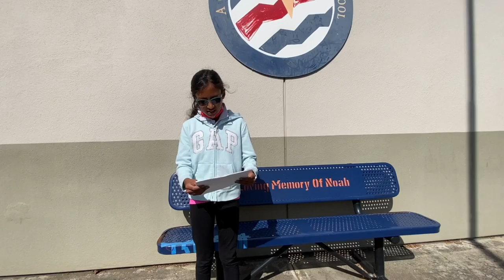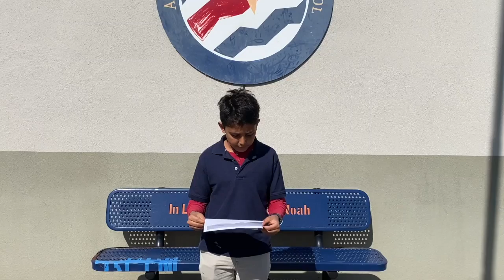Classified Employee Week 2022 by Sinnott Elementary School students